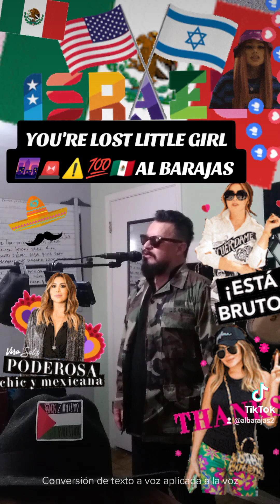YOU'RE LOST LITTLE GIRL. 🌆💯🚨🇲🇽. AL BARAJAS